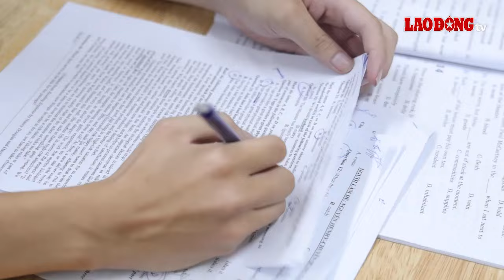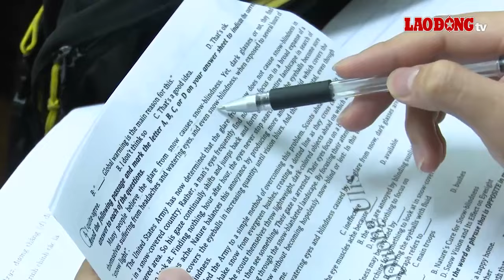Mẹo giật điểm 10 môn tiếng Anh thi tốt nghiệp THPT 2024 | Báo Lao Động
BÁO LAO ĐỘNG | Theo đề tham khảo môn Tiếng Anh kỳ thi tốt nghiệp THPT 2024 do Bộ Giáo dục và Đào tạo công bố, cấu trúc của đề thi vẫn giữ nguyên, không có sự thay đổi nhiều so với các năm trước. Phần lớn các câu hỏi tập trung ở mức độ nhận biết và thông hiểu học sinh có thể dễ dàng đạt được mức điểm từ 5-7 điểm. Tuy nhiên để đạt điểm cao từ 9 điểm trở lên, các học sinh cần có vốn từ vựng tốt, thông hiểu cấu trúc ngữ pháp và thành thạo các kỹ năng làm bài.

* Đường dây nóng: 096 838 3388